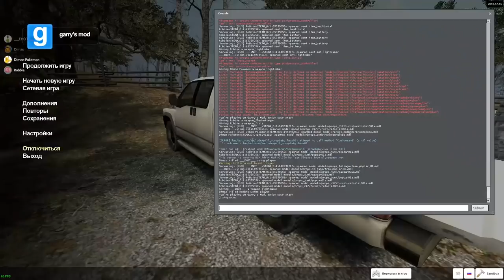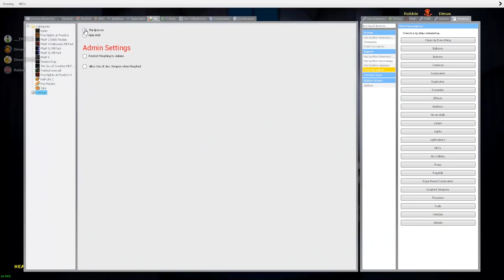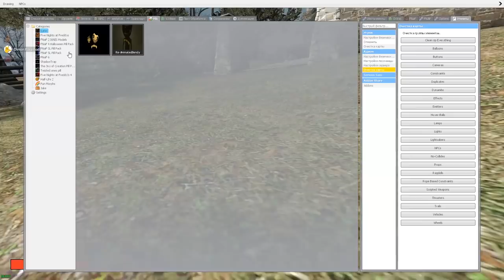АНИМАТРОНИКИ И БЕНДИ ИЩУТ НАС В ДОМЕ ► Garry's Mod